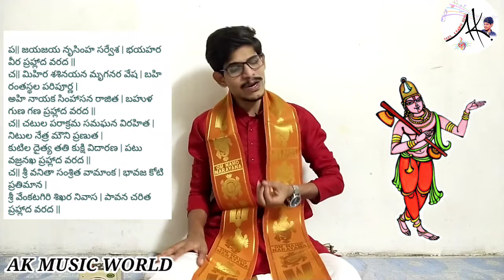Narasimha swamy songs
ప|| జయజయ నృసింహ సర్వేశ | భయహర వీర ప్రహ్లాద వరద ||
చ|| మిహిర శశినయన మృగనర వేష | బహి రంతస్థల పరిపూర్ణ |
అహి నాయక సింహాసన రాజిత | బహుళ గుణ గణ ప్రహ్లాద వరద ||
చ|| చటుల పరాక్రమ సమఘన విరహిత | నిటుల నేత్ర మౌని ప్రణుత |
కుటిల దైత్య తతి కుక్షి విదారణ | పటు వజ్రనఖ ప్రహ్లాద వరద ||
చ|| శ్రీ వనితా సంశ్రిత వామాంక | భావజ కోటి ప్రతిమాన |
శ్రీ వేంకటగిరి శిఖర నివాస | పావన చరిత ప్రహ్లాద వరద ||

pa|| jayajaya nRsiMha sarvESa | Bayahara vIra prahlAda varada ||
ca|| mihira SaSinayana mRganara vESha | bahi raMtasthala paripUrNa |
ahi nAyaka siMhAsana rAjita | bahuLa guNa gaNa prahlAda varada ||
ca|| caTula parAkrama samaGana virahita | niTula nEtra mauni praNuta |
kuTila daitya tati kukShi vidAraNa | paTu vajranaKa prahlAda varada ||
ca|| SrI vanitA saMSrita vAmAMka | BAvaja kOTi pratimAna |
SrI vEMkaTagiri SiKara nivAsa | pAvana carita prahlAda varada ||